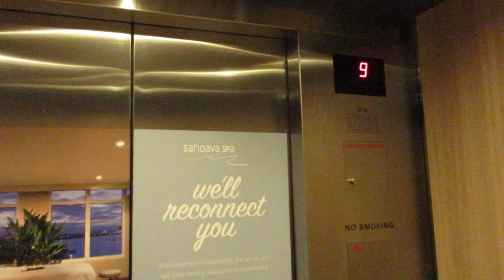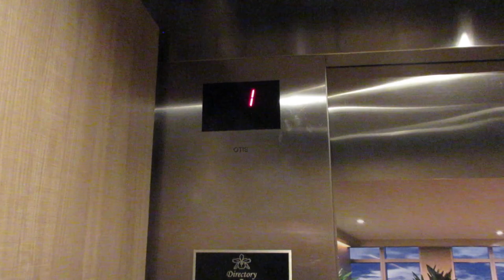Top floor view! Otis Traction elevators at the Hyatt Regency Clearwater Beach FL